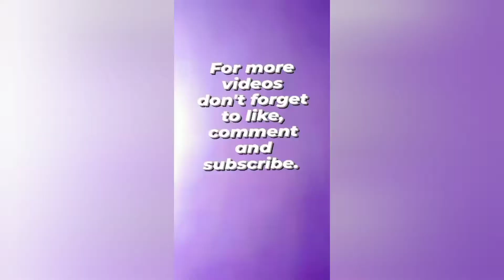Potato and paneer cutlet // easy recipe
Enjoy home-made cutlet with your family with this easy recipe. The taste of potato and paneer will make it more better ..